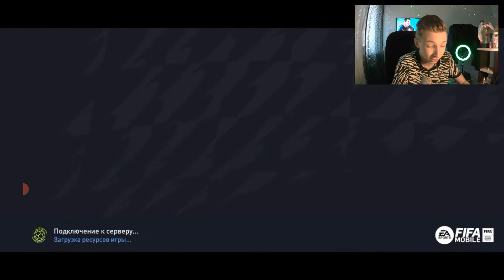ПРИТВОРИЛСЯ НУБОМ в FIFA 22 MOBILE ! / СОПЕРНИК ЛИВНУЛ с МАТЧА ? - ЗАБИЛ СВОЙ ЛУЧШИЙ ГОЛ !!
🔥Бро! На этом канале ты увидишь много роликов на тему FIFA MOBILE, паки , драфты, фильтры, сборки состава, и прочее. Я стараюсь создавать топовый контент.